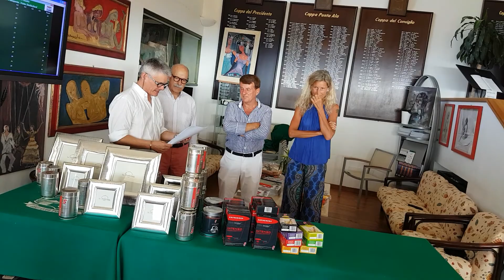Premiazione "COPPA GIAMPIERO E NIGIA SEGAFREDO" - Golf Club Punta Ala 30.07.2017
PREMIAZIONE GARA:

COPPA GIAMPIERO E NIGIA SEGAFREDO- 18 BUCHE – STABLEFORD -  HCP – DUE  CATEGORIE  GARA DISPUTATA DOMENICA 30 LUGLIO 2017

PREMI GENTILMENTE OFFERTI DALLA FAMIGLIA SEGAFREDO

PREMIANO: LE SIG.RE CHIARA E CRISTINA SEGAFREDO e IL DOTT. FERNANDO DAMIANI, PRESIDENTE  DEL G.C. PUNTA ALA

1ª Categoria hcp di gioco fino a 20:
1° lordo – FILIPPO MAZZESCHI   CON  44  punti
1° netto – DAVIDE FASCI’    CON   42
2° netto – GIOVANNI GALEOTTI   CON  42

2ª Categoria hcp di gioco da 21 a 36:
1° netto –  LAURA MARIANI    CON 39
2° netto – NICCOLO’ NATALI    CON  37

1° Signore –  CHIARA MINOLI    CON 35
1° Seniores – LUCIANO PAGNI    CON  40
1° Juniores – LUDOVICO BISI    CON  36

LOTTERIA DI BENEFICENZA IN FAVORE
DEL FONDO AMBIENTE ITALIANO

SEGUE COCKTAIL OFFERTO DALLA FAMIGLIA SEGAFREDO